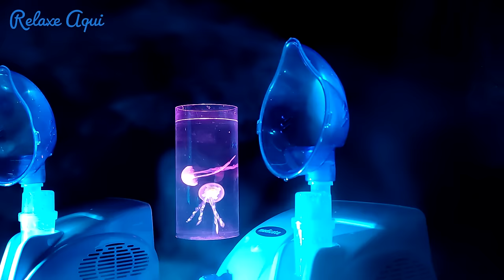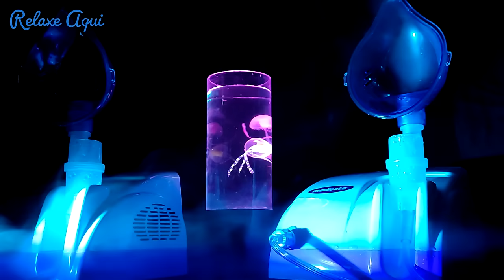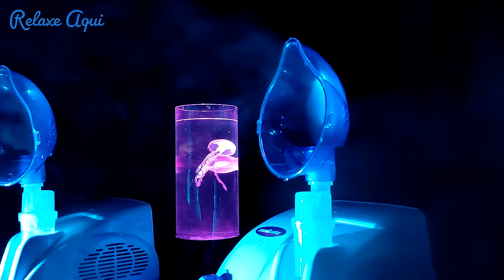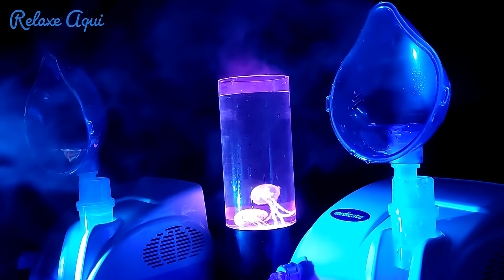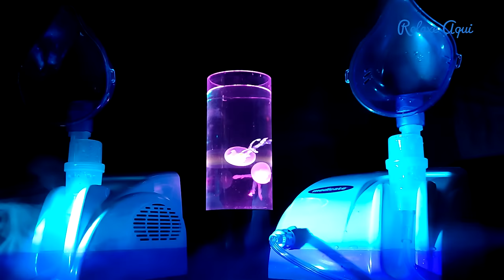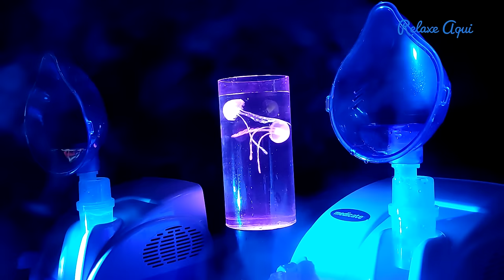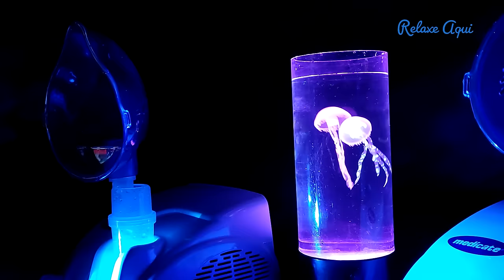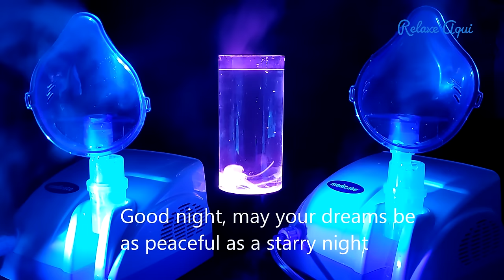ASMR: Aerosol 3D com um Áquario mágico incrível para Dormir e Relaxar 💤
Relaxe aqui profundamente com dois nebulizadores e um incrível Aquário (Jellyfish Lamp) para Dormir e Relaxar. Neste vídeo criamos uma  experiência única com dois nebulizadores que criam uma névoa suave e  um incrível aquário LED, também conhecido como Jellyfish Lamp que emite um ruído branco agradável, oferecendo um ambiente perfeito para uma noite de sono tranquila e momentos de relaxamento profundo.

O aquário LED apresenta duas águas-vivas (artificiais) em movimento gracioso, acrescentando uma magia relaxante ao ambiente, transformando seu espaço em um refúgio de serenidade. A suavidade da névoa dos nebulizadores e o movimento hipnotizante das águas-vivas no aquário LED proporcionam uma atmosfera propícia para relaxar corpo e mente.

Use seus fones de ouvido para uma experiência auditiva completa e permita que a combinação dos sons suaves dos nebulizadores e a visão hipnotizante das águas-vivas artificiais o conduzam a um estado de relaxamento profundo. Feche os olhos, respire profundamente e permita-se embarcar em uma jornada de serenidade.

O som do vídeo foi captado por dois microfones shure beta 58 criando um espectro sonoro de som 3D, desse modo é recomendado o uso de fones de ouvido para ter uma experiência mais relaxante e binaural. Tivemos todo cuidado para mixar o som dessas máquinas de nebulização e do aquário para criar uma som único e preenchido com todas as frequências necessárias para mascarar ruídos externos indesejáveis. O loop do vídeo só começa depois de 31 minutos de gravação inédita e original. A mixagem do som foi feita no programa Mixcraft 8.1 valorizando a frequência de cada  máquina de nebulização( criando um som constante) e a masterização e o acabamento do vídeo foi realizado no Vegas Pro 17.0. A produção desse vídeo resultou em um esforço que somou mais de 11 horas de empenho (preparação do cenário, gravação, seleção dos takes, edição do vídeo, mixagem do som, masterização). Relaxe aqui e durma e medite bem com o melhor Ruído Branco Asmr. Muito obrigado pelo 40k de inscritos!

*Atenção*
Prezado Time de Revisão do Youtube, já existe um vídeo não listado em meu canal (Upado no dia 12 de novembro de 2022) mostrando detalhadamente todo o processo original de preparação, gravação, edição e masterização dos meus vídeos e provando que todos os elementos usados em meus vídeos são de minha autoria. Desse modo:

Equipamento de gravação do áudio:
- Microfones shure beta 58, sm58 e mxl v67
Equipamentos de vídeo:
- Poco X3, Samsung Galaxy J4, Tripés Câmera Profissional Canon
 Equipamento de iluminação e cenário:
- Refletor Led 200w, Fundo fotográfico em Tecido Oxford Preto
Softwares de mixagem e edição de som e edição de vídeo:
-Mixcraft 8.1 PRO, Vegas Pro 17.0

Relaxe aqui também é um Artista verificado nas plataformas Spotify e Apple Music: